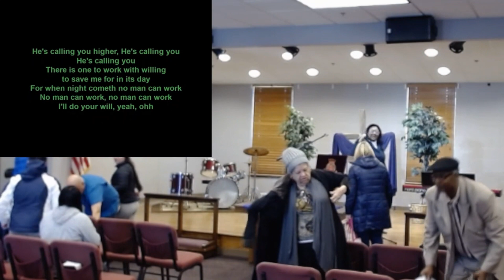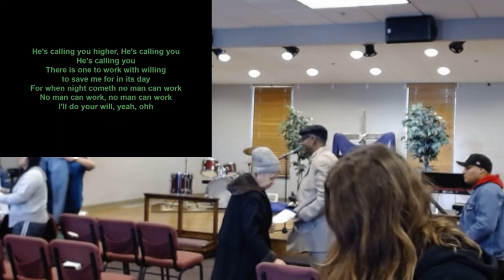March 5, 2023 Worship Service - 2nd week of lent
Join us today as we go through our Easter Code Lent Series. This is week 2 on Treasure. We went through Matthew 6:19-24.